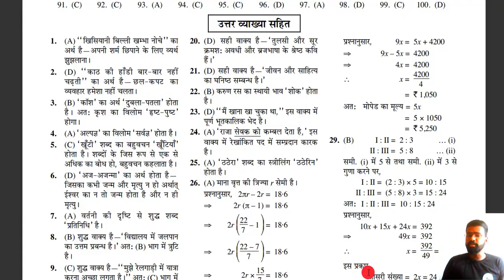UPSSSC LEKHPAL भर्ती 2021 कब तक पूरी होगी | Percentile वाले अपने को Safe समझे Exam कब 🤔pet upsssc👍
this video , Brahma Pratap explained that

AMAZON LINK
  👉  COMBO PACK OF 3 BOOKS
  Uttar Pradesh Gram Samaj Evam Vikas
• UPSSSC Rajaswa Lekhpal Practice Sets Book

upsssc vacancy list, upsssc vacancy news, upsssc vacancy 2022, upsssc vacancy details 2021, upsssc vacancy latest news, upsssc vacancy 2021, upsssc vacancy
upsssc pet result, upsssc pet result date 2021, upsssc pet result date, upsssc pet sarkari result
upsssc pet attendance upsssc pet Answerkey kb aayegi
ccc certificate upsssc pet exam date change
upsssc pet normalization
upsssc pet cut off 2021, upsssc pet cut off, upsssc pet cut off exampur, upsssc pet cut off previous year..

upsssc news update
upsssc last date extended
upsssc pet form last date
upsssc pet form fee payment date
upsssc pet form
final printout kaise le
upssssc site nhi chal rhi
twitter upsssc
upsssc pet online form 2021 kaise bhare, upsssc pet online form 2021 last date
cbse board certificate no
cbse board 10th certificate no
cbse 12th certificate no
nivas praman ptra jarikrta
cast certificate jarikrta
under verification process
salary kya hogi
pet ke bad vacancy kaun si hongi
pet exam kyu kraya ja rha
pet exam ke bad selection process kya hai
pet exam date
upsssc total vacancy
upsssc को email कैसे करें
upsssc email process
upsssc pet exam date 2021, upsssc pet exam date, upsssc pet exam date 2021 in Signature सही कैसे करें
hindi, upsssc pet exam date 2020, upsssc pet exam date 2021 syllabus, upsssc pet expected exam date
upsssc otr final submit kaise kare, uksssc otr final submit
update your transaction id by Double verification Mode
printe duplicate Register Slip
rejected list of candidates
modify submitted details
view application status
print Application form
remaining details Submissi

upsssc pet form kaise bhare
upsssc pet fo
dff kya hai
upssc otr form kaise bharen
otr kya hai
registration kaise kren
kaun se documents lgegen
nivas praman ptra jaruri hai
adharcard jaruri hai
pet form kaise bhare
last date kya hai form ki
uppet CTET 2021
stet 2021